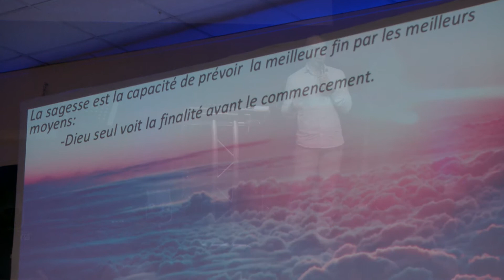Série DIEU EST...Dieu est le seul sage - Christian ROBICHAUD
Message du 4 Juillet 2017